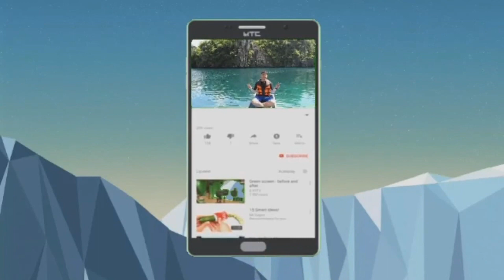Planetshakers - Praise You Lord Key of G| LCA COVER